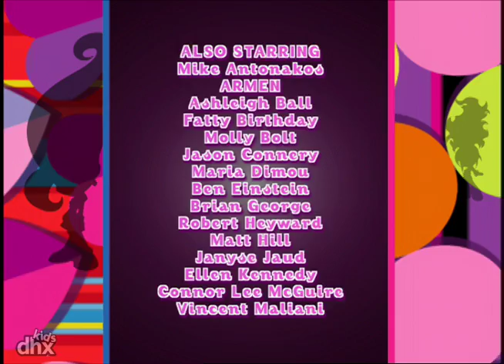"Trollz 106 - The Big Test"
"On the eve of their big Chemistry final, the BFFL is faced with an even bigger test when Simon returns for revenge."